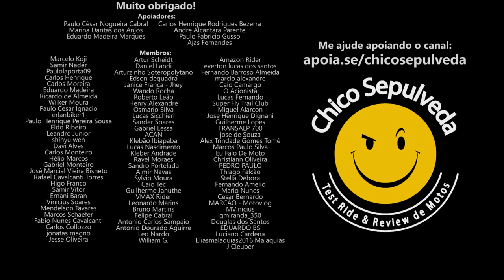Se lascou no consórcio da Honda CB300F - Pacto com o Mochila de CR14NÇ4